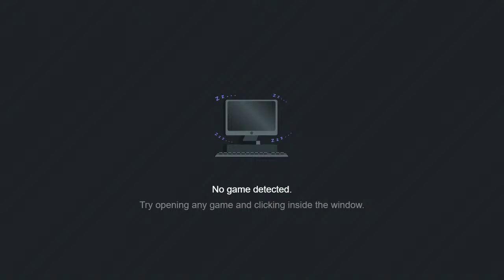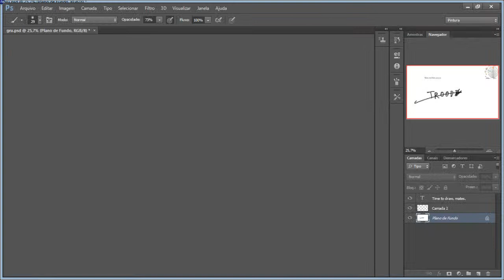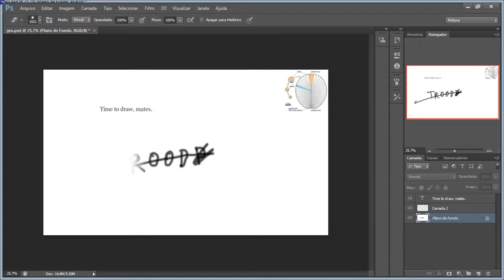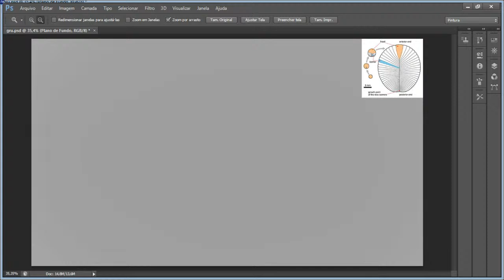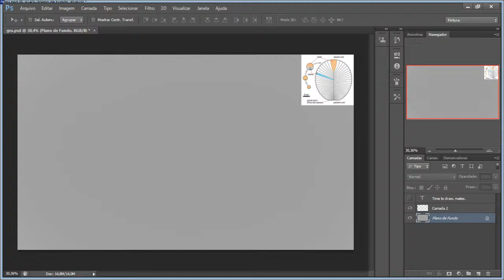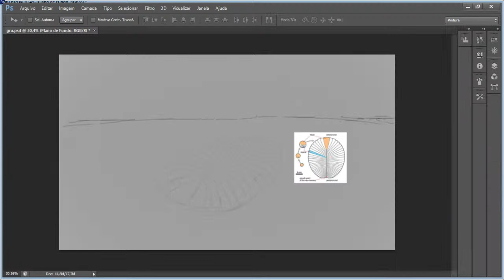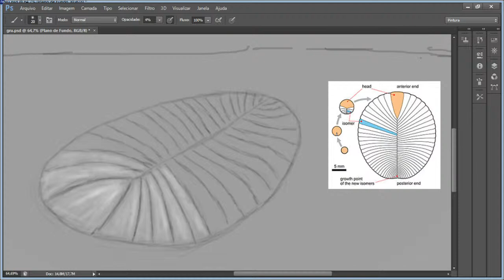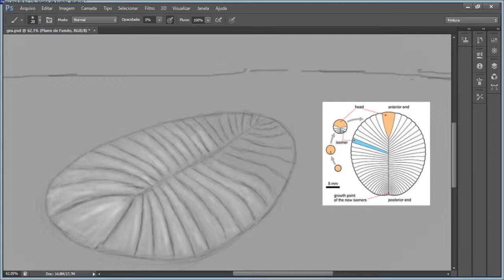Drawing Paleoart: Dickinsonia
Desenhando criatura estranha do Pré-Cambriano